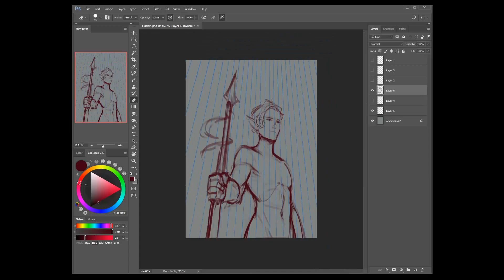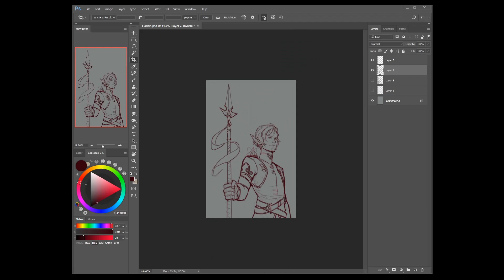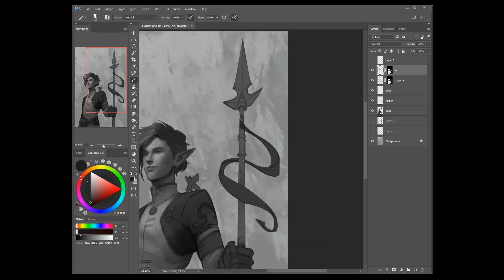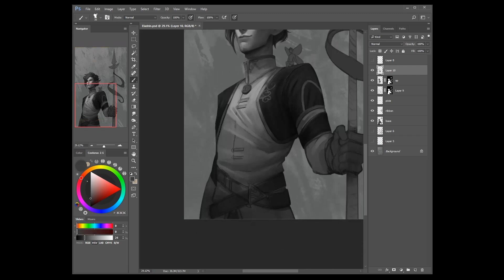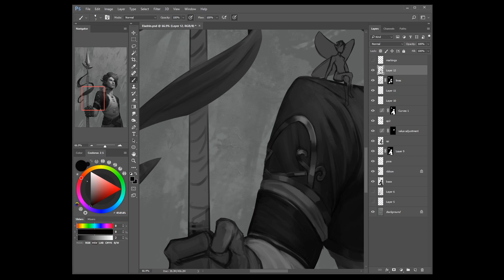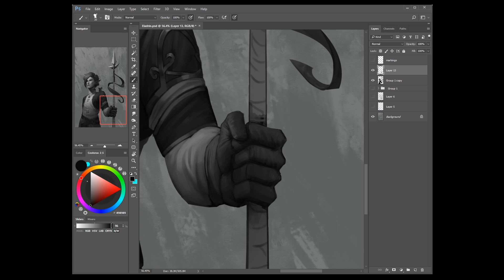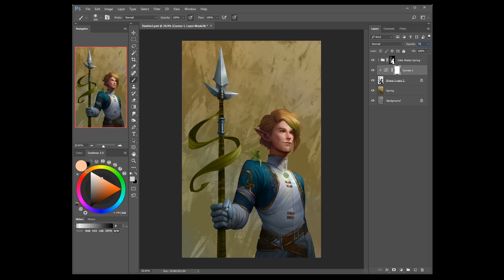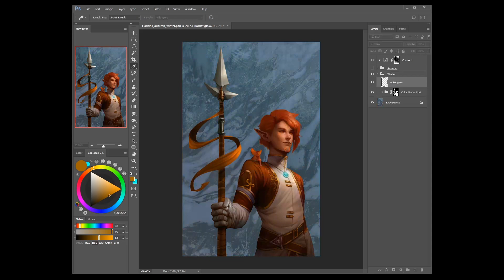"Del Liadon" - Digital Painting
"Del Liadon, an Eladrin who made some dangerous deals with two archfey in order to awaken the fey lineage he believes he has, so that he can be with the archfey he fell in love with. Now, he's on a different plane trying to adjust to life there while he works on behalf of the two archfey he made the deals with. He's accompanied by his familiar Matricaria, a pixie."

A D&D character commission!

• SHOPS •

• SOCIAL LINKS •